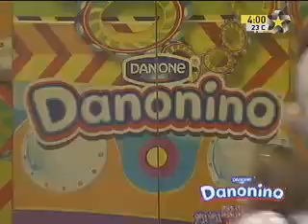Bely y Beto 28 de Diciembre del 2010. 4 de 6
Parte del Capítulo del Show de Bely y Beto del 28 de Diciembre del 2010.
Capítulo: Beto y Miguelita engañan a Bely con un Concurso de repostería

Estado: ok